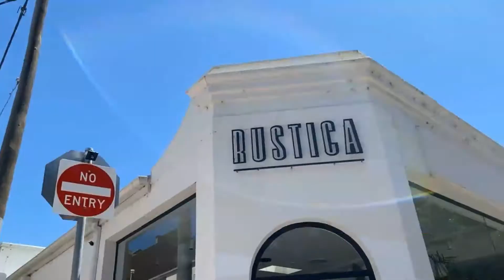Fitzgerald St Parklet Pop-Up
Colour has come back to the streets of Stonnington with this bright and cheerful pop up in Fitzgerald St.

Right across the road from the Jam Factory is a secret hideaway for locals with green spaces, bright artwork, plenty of shade and a place to catch up and relax with friends.

Support local this Summer!